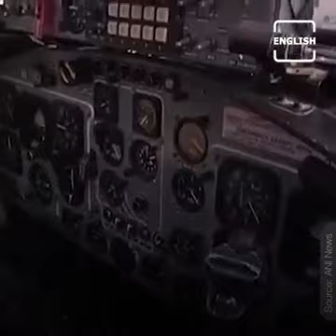✈AIRFORCE✈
🕉SHRAVAN 2021🕉

🔥श्रावण 2021🔥

SHRI MAA LAXMI🔥🕉🙏🏻
AT SHRI MAHA LAXMI MANDIR🕉
OF SWAMI JI DR PRAKASH🙏🏻🙏🏻
AT NH 12 HOSHANGABAD ROAD
NEAR  JATKHEDI VILLAGE MISROD🌾 BHOPAL🚩M.P. STATE🐯INDIA🇮🇳
PIN: 462026📮

Friday Spirituality : Lakshmi Gayatri Mantra 🙏

ॐ श्री महालक्ष्म्यै च विद्महे विष्णु पत्न्यै च धीमहि तन्नो लक्ष्मी प्रचोदयात् ॐ॥

👉 Meaning : “Let me meditate on the greatest Goddess, Who is the wife of Lord Vishnu, Give me higher intellect, And let Goddess give me abundance and prosperity.”

👉 Benefit : By reciting Lakshmi Gayatri Mantra one can get prosperity and success in every walk of life.